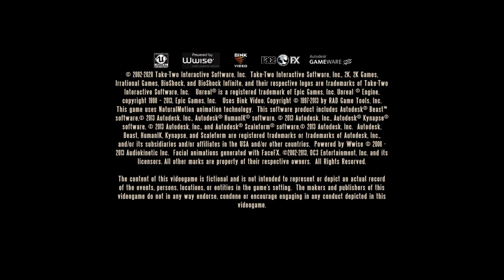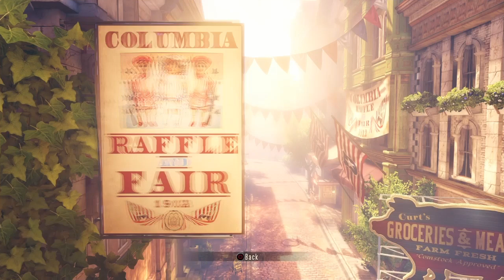Bioshock Infinite pt 1, Alternate Reality, Quantum Time Travel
Bioshock Infinite Playthrough PS4